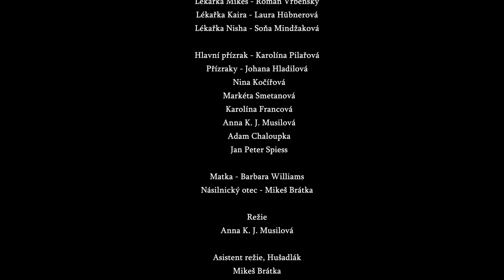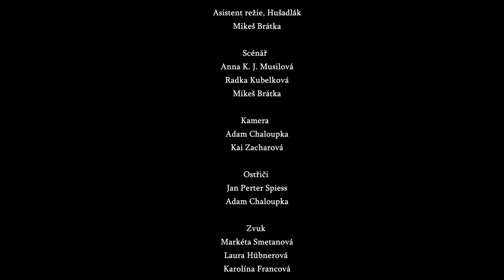Půjdeme na procházku | Letní Ambroziáda 2023 v Telči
Každý se po celý život hledá. Hitori tak prochází skrz svou myšlenkovou mapu. Potkává různé postavy, ale jsou reálné?

Krátký film, který vznikl na Letní Ambroziádě 2023 v Telči pod vedením Tomáše Bedřicha Zvelebila.

Hrají:
Tobias Pernica Hitori
Radka Kubelková Addi
Simona Konečná Bipo
Karolína Kmošková Fóbi
Hana Machalová Dria
Roman Vrbenský lékařka Mikeš
Laura Hübnerová lékařka Kaira
Soňa Mindžaková lékařka Nisha
Karolína Pilařová hlavní přízrak
Johana Hladilová přízrak
Nina Kočířová přízrak
Markéta Smetanová přízrak
Karolína Francová přízrak
Anna K. J. Musilová přízrak
Adam Chaloupka přízrak
Jan Peter Spiess přízrak
Barbara Williams matka
Mikuláš Brátka násilnický otec

Režie: Anna K. J. Musilová
Scénář: Anna K. J. Musilová, Radka Kubelková, Mikuláš Brátka
Kamera: Adam Chaloupka, Kai Zacharová
Zvuk: Markéta Smetanová, Laura Hübnerová, Karolína Francová
Masky: Laura Hübnerová

Klapka: Soňa Mindžaková
Ostřič: Jan Perter Spiess, Adam Chaloupka
Asistent make-up: Markéta Smetanová

Vedoucí projektu: Tomáš B. Zvelebil
Oddílová vedoucí: Barbara Nicole Williams

Natočeno na Blackmagic Design Pocket Cinema Camera 4K.